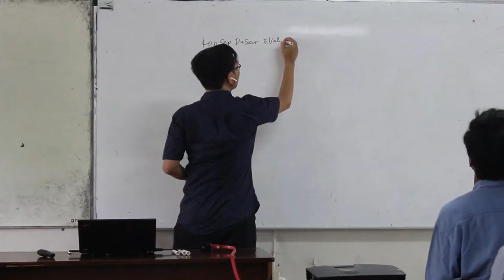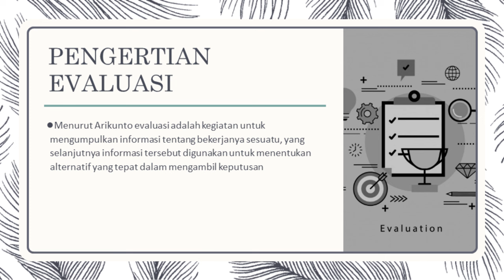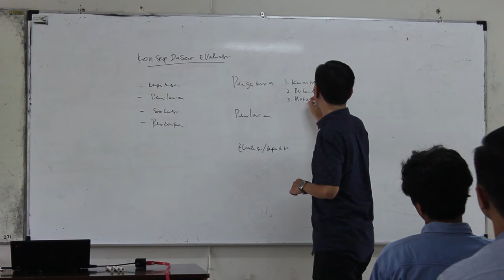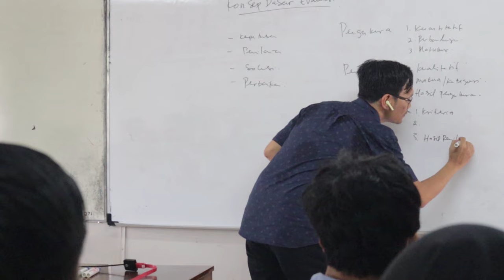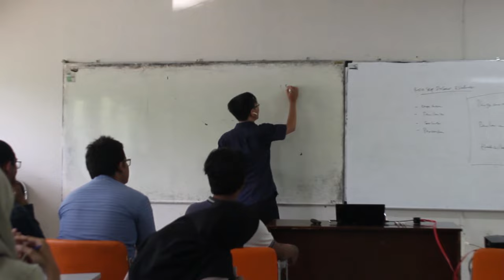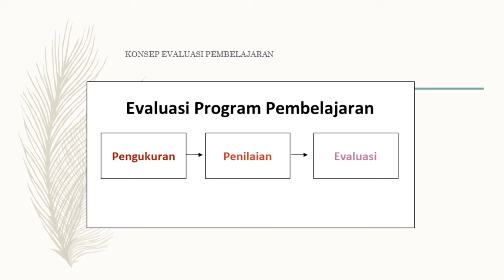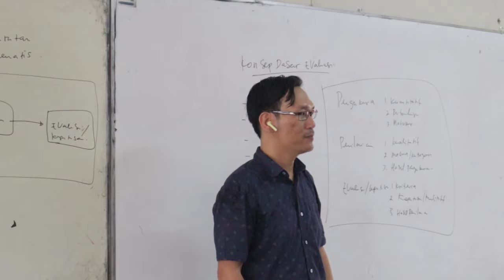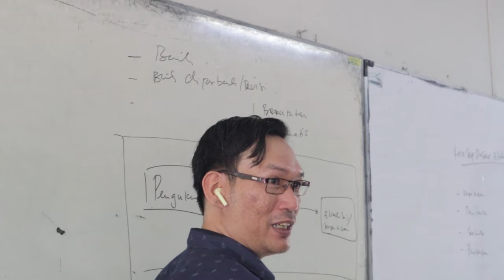Konsep Dasar Evaluasi Pembelajaran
Materi kali ini merupakan materi pertama dari mata kuliah evaluasi pembelajaran. Pada bahasan kali ini, kita akan membahas konsep dasar evaluasi yang terdiri dari Pengukuran, Penilaian dan Evaluasi/ Pengambilan Keputusan.

Adapun uraian materi terdiri dari
1. Pengertian Pengukuran, Penilaian dan Evaluasi
2. Kedudukan Pengukuran, Penilaian dan Evaluasi
3. Perbedaan Pengukuran, Penilaian dan Evaluasi
4. Tujuan dan Fungsi Evaluasi

Jika ada pertanyaan silahkan tuliskan di kolom komentar maupun email. Segala saran, masukan dan kritik sangat diharapkan. Enjoy dan Selamat menyimak. !

RA